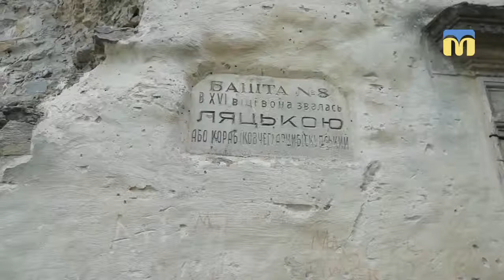08.05.2019. Новий день. Мандрівка на Поділля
З Миколаєва день дороги - і ви уже у Кам’янці-Подільському. Тут неймовірні краєвиди: посеред міста каньйон, на дні тече річка Смотрич.
А ще парк із фонтанами і лебедями, мости і місточки, своєрідна архітектура, історичні будівлі – все це робить це місто дуже атмосферним, затишним.
Та найбільша туристична принада – стара фортеця, заснована ще у 14 ст.